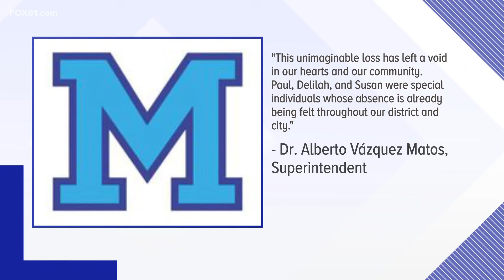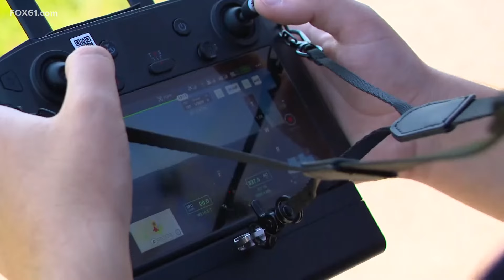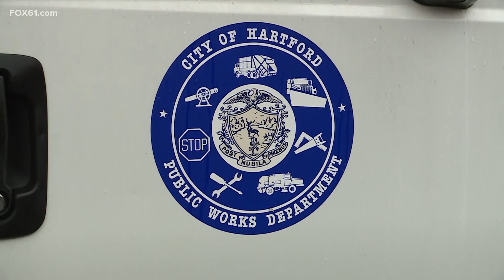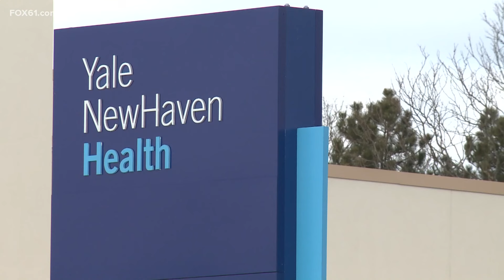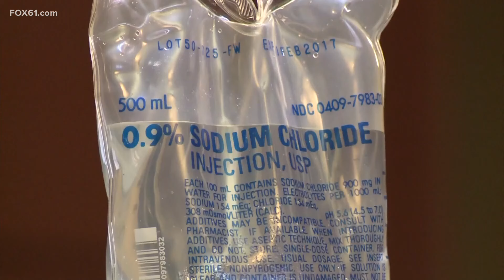Top news stories in Connecticut for Sept. 9, 2024 at 6 p.m.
These are the top news stories in Connecticut for Sept. 9, 2024 at 6 p.m.